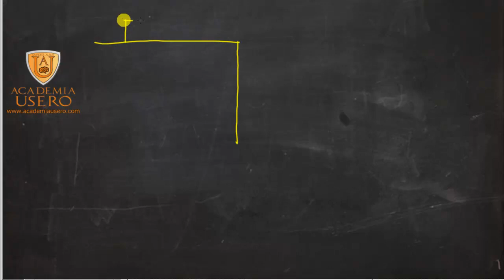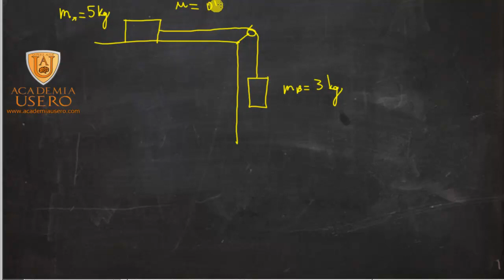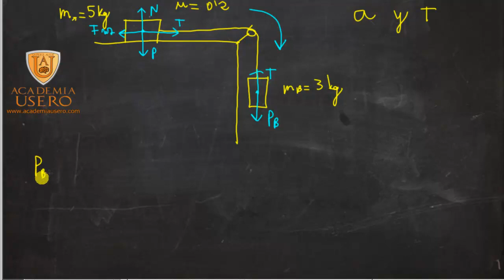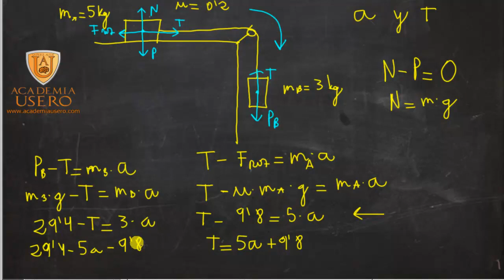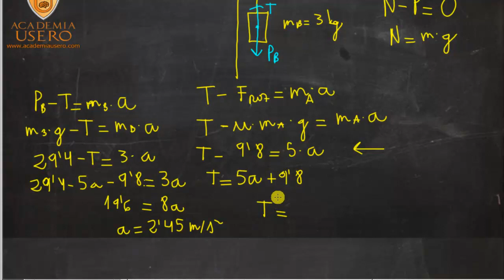Dinamica Fisica ejercicios 4º ESO Acceso Ciclo Formativo Academia Usero Estepona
Resolvemos un problema de física en su apartado de dinámica. Tenemos dos cuerpos, uno sobre un plano horizontal y otro colgando de la cuerda que los une y que pasa por una polea.
Academia Usero en Estepona, el centro de formación con más vídeos en Internet del Mundo presenta: Dinamica Fisica ejercicios 4º ESO Acceso Ciclo Formativo Academia Usero Estepona